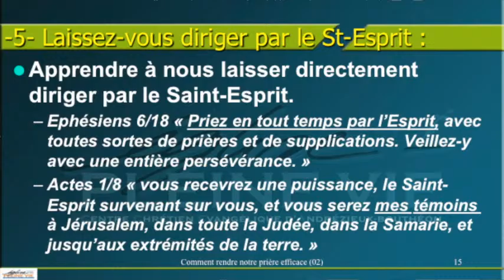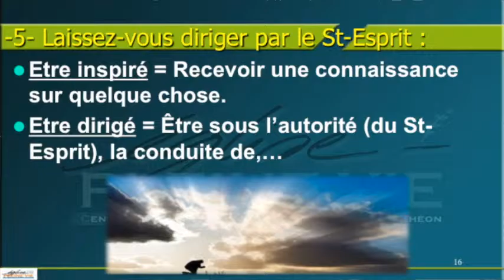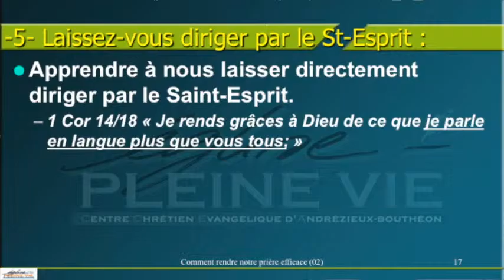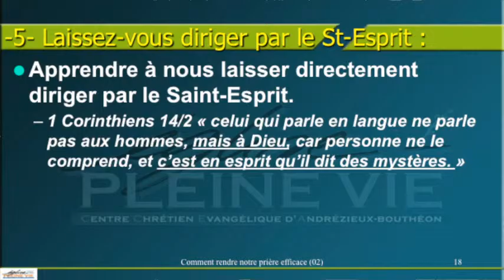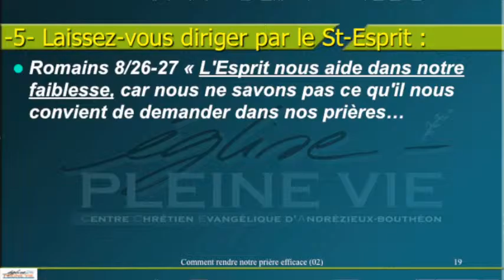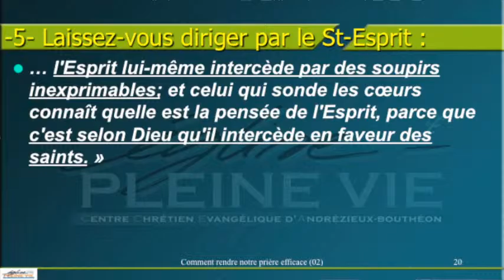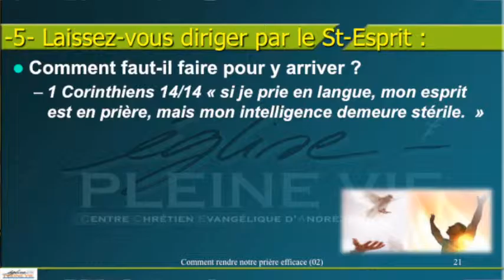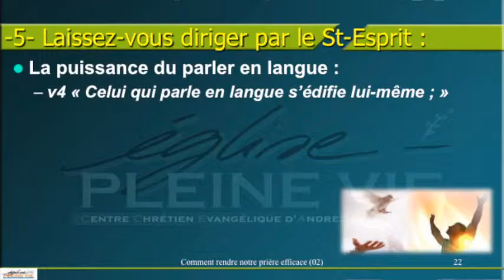Emmanuel Duvieusart - Comment rendre notre prière efficace 02B (Session 5)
La prière a toujours été une clé pour des actions de réveil spirituel. Mais savons-nous vraiment ce que le mot prière signifie ?
Cette série vous amènera plus dans la compréhension de ce que Dieu attend de vous dans ce domaine.

-5- Laissez-vous diriger par le Saint-Esprit (Partie A)

RESSOURCES :
POUR LA SENTINELLE PAR UN DON :
(Onglet : DIVERS / Faire un DON)